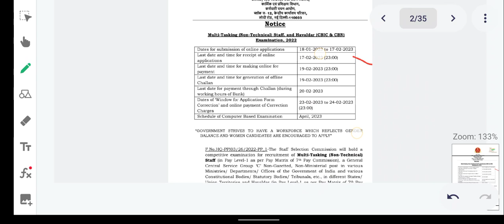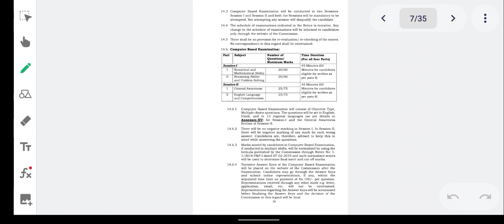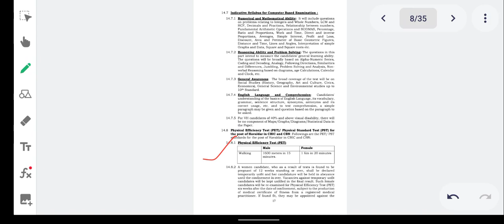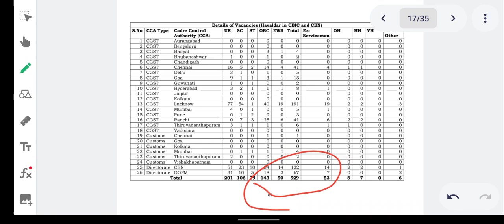SSC MTS Notification 2022 || 11400+ Vacancy || Pattern Changed 😥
Abhinaymaths
Abhinaysir
Ssccgl2022cutoff
Sscmtsnotification2022
Sscmtsnotification2023
Sscmtspatternchanged
Sscmtsnewexampattern
Ssccglprecutoff
Ssccgltier1cutoff
Ssccglcutoff2022
Ssccglexpectedtier1cutoff
Ssccgllatestupdate